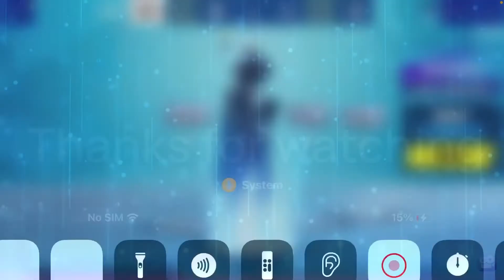Stuck in Chapter 2 session 3